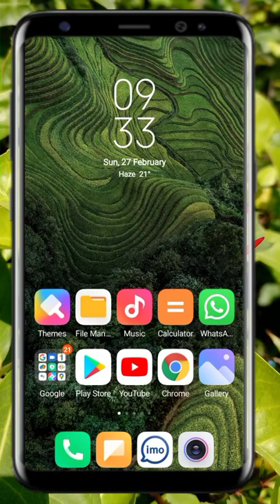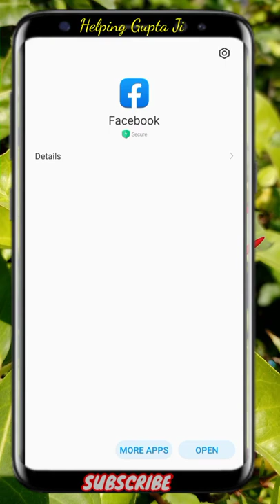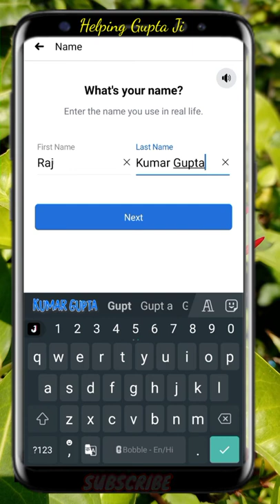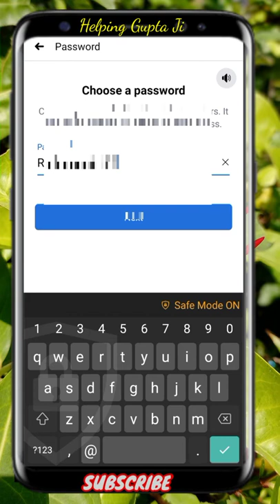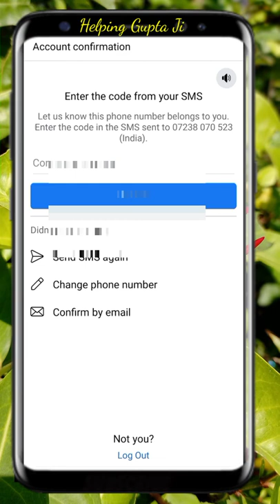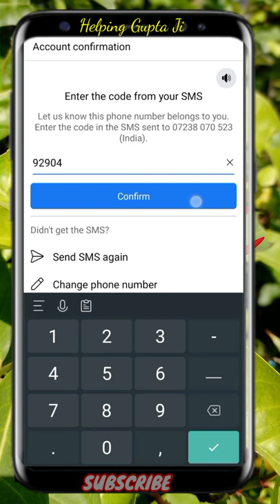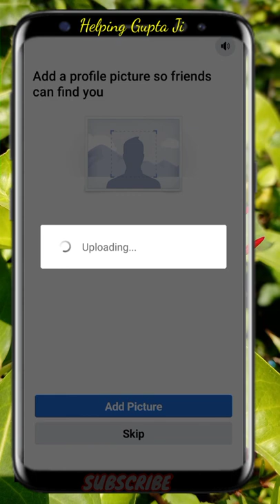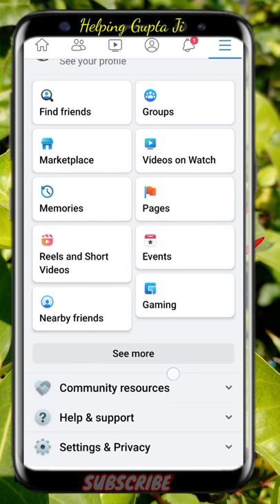2022 Mein new Facebook account kaise banaen ? Facebook account kaise banaen ? create Facebook Id ?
Hello Dosto main aapko is video mein step-by-step Facebook account banane ke bare mein bataunga to doston is video ko last Tak Jarur Dekhen

Topics :-

Facebook banane ka tarika
Facebook kaise banaya jata hai
how to create Facebook ID
Facebook account kahan se Aata Hai
facebook account kaise banaye 2022 facebook id kaise banaya jaye
फेसबुक अकाउंट कैसे बनाते हैं
facebook account kaise banate hain
फेसबुक अकाउंट कैसे बनाएं
facebook id kaise banaye 2022
fb account kaise banaye 2022
facebook अकाउंट कैसे बनाएं
how to create facebook account facebook account 2022
Facebook Clonening
unlimited fb account 2022
unlimited fb id
how to create strong Unlimited Facebook account 2022
strong Facebook account Kaise Banaye 2022
facebook strong id kaise banaen
strong facebook account kaise banaye

Be Happy 🙂🙂😁😊